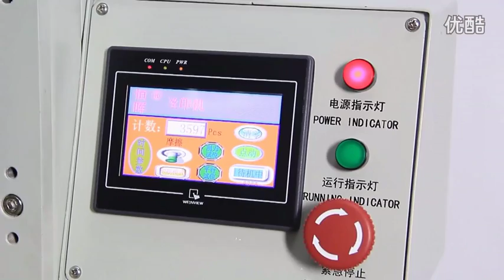S 125SV pneumatic flat screen printing machine PLC control